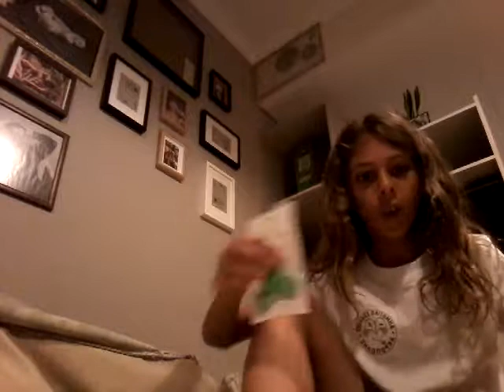Opening the new fidget spiner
Try it its very fun